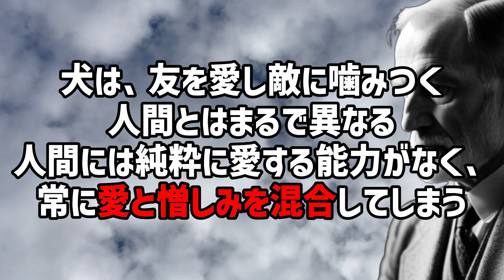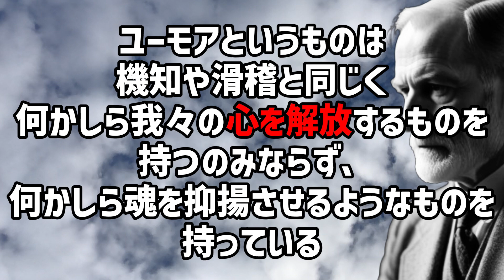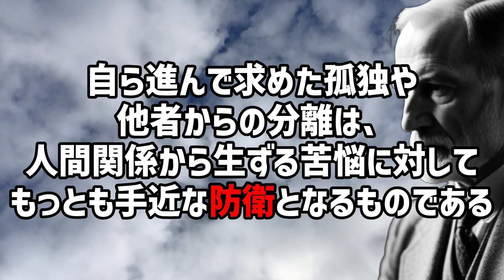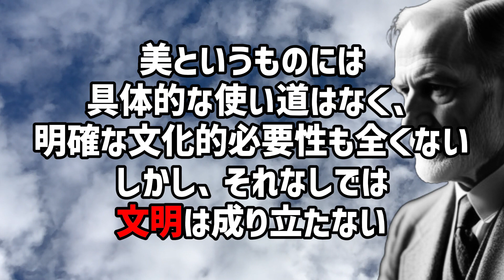【フロイトの名言】１秒でも早く知っておきたい、幸福になるための法則【世界の偉人】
動画を視聴いただき、ありがとうございます。